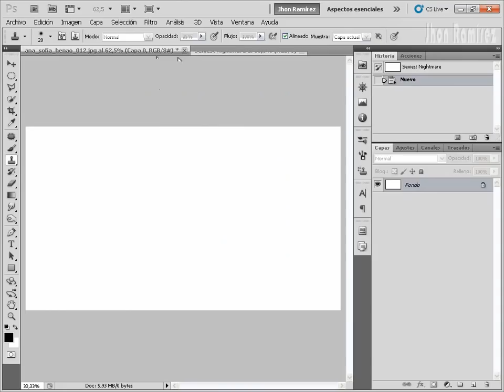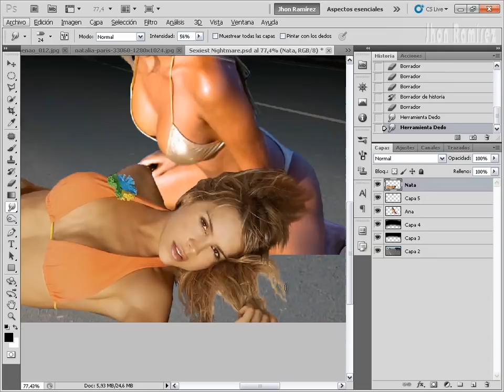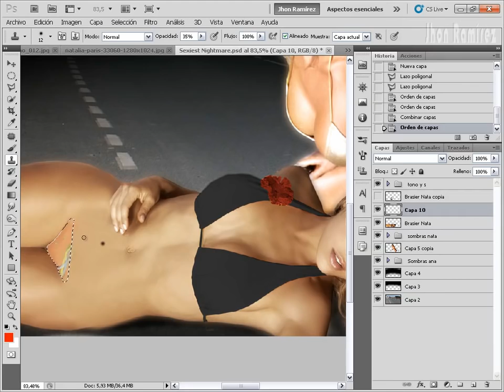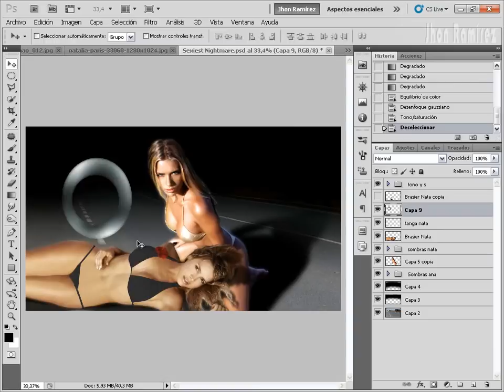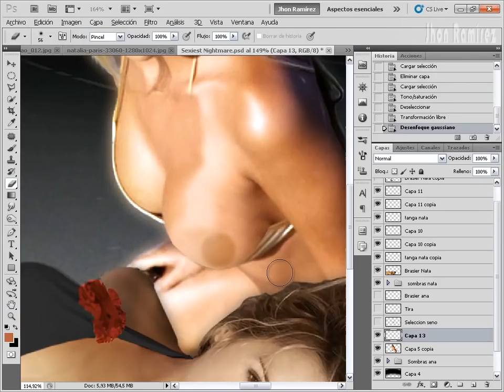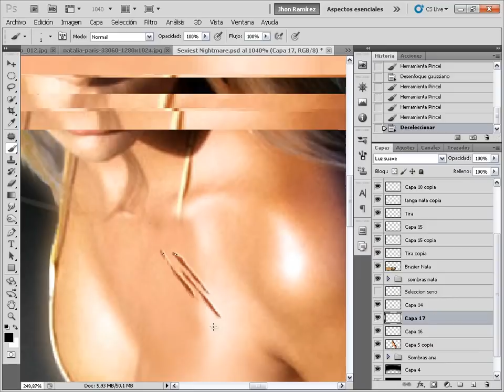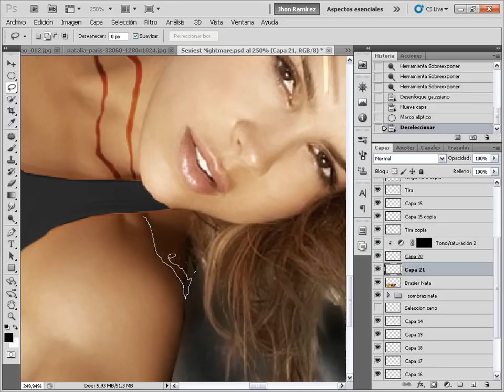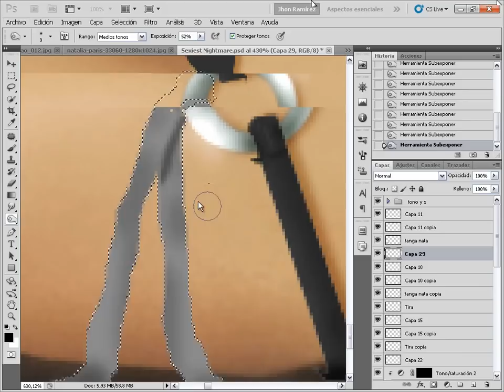Speed Art: The Sexiest Nightmare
Two Colombians models, Ana Sofía Henao and Natalia Paris, tested in Adobe Photoshop.

Time:        ab